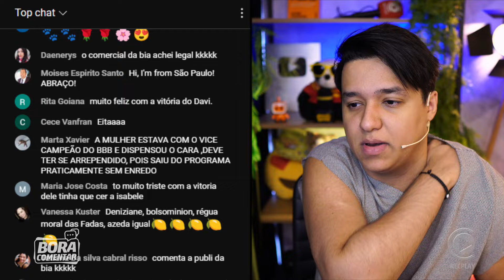🚨Veja a lista de prêmios que Davi ganhou no BBB24 ✂️Dieguinho